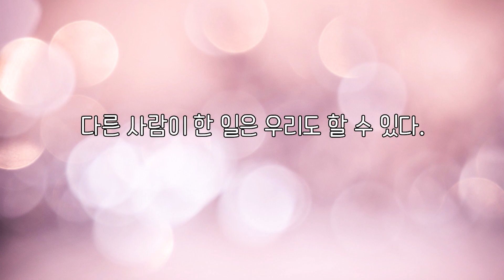SUB) 남는 바나나로 만들었는데 이렇게 맛있을 줄이야~:: 밀가루가 전혀 없는 바나나쌀빵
(바나나 쌀빵)

 달콤한 바나나 좋아하세요?
바나나는 칼륨이 풍부하고 노화예방, 변비예방, 숙면에  도움이 되는 아주 좋은 과일인데요~
그래서 오늘은 잘 익은 바나나와 쌀가루, 아몬드 가루를 이용해서 달콤하고 맛있는 디저트인 바나나 쌀빵을 만들어 보았습니다.
이렇게 빵을 만들면 오히려 밀가루를 넣고 만든 빵 보다 소화도 잘 되고 훨씬 맛있어요.
아이들이 너무 잘 먹어서 3번 연속 만든 바나나 쌀빵... 여러분도 꼭 만들어 보세요~

-재료-
*바나나 1개
*달걀 2개
*버터 100g
*설탕 60g
*소금 1/2t
*쌀가루 70g